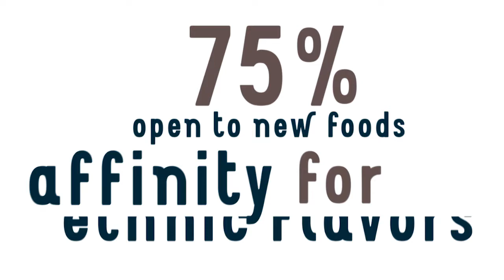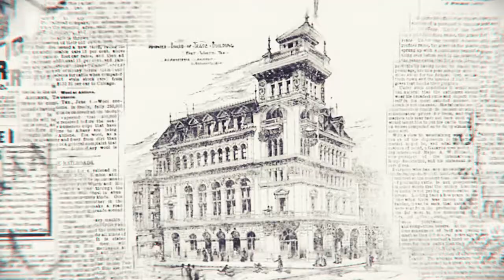Ben E. Keith Foods Exclusive Brand - Elite World Imports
Introducing a new line of exclusive branded products from Ben E. Keith. Elite World Imports brings authentic, global tastes directly to your table. Traditional, old-world staples that deliver a rustic and simple elegance to your menu. Ancestral comforts. Real world flavor.

With an imports product line that includes quartered artichoke hearts, sliced olives, mushrooms, peaches, pineapple, tuna, tropical fruit, and mandarin oranges, we’ve got you covered for high-quality ingredients that set your menu apart.  Serve with pride.